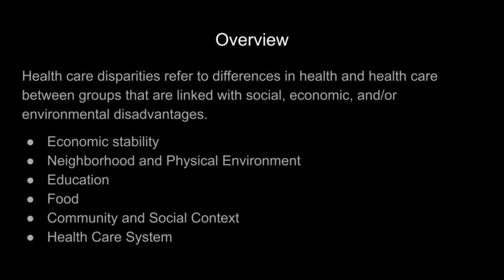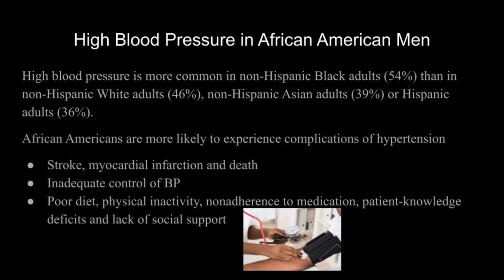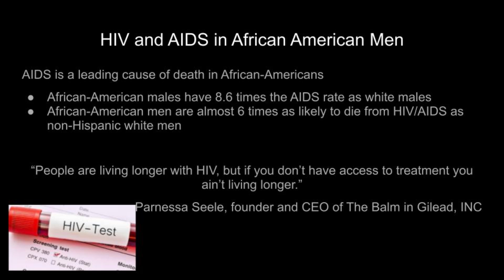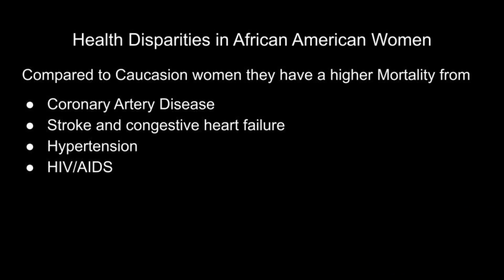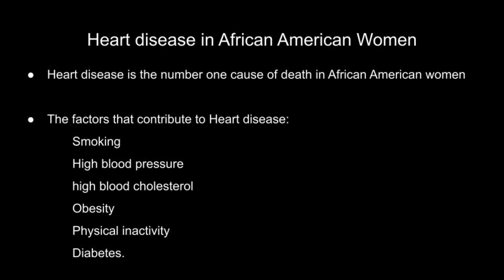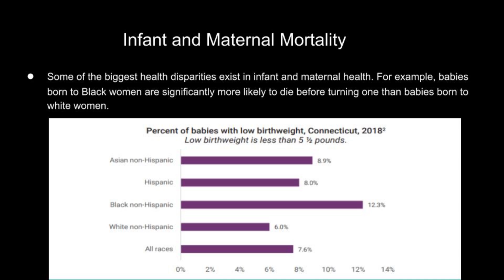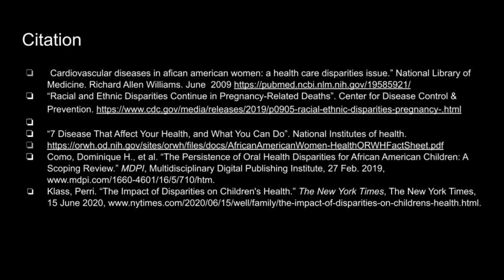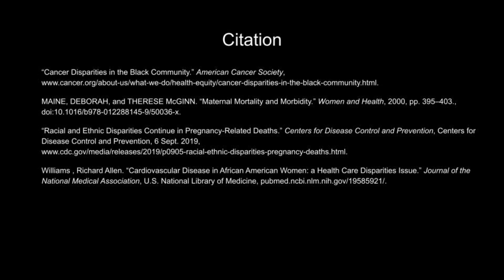Healthcare Disparities in African Americans